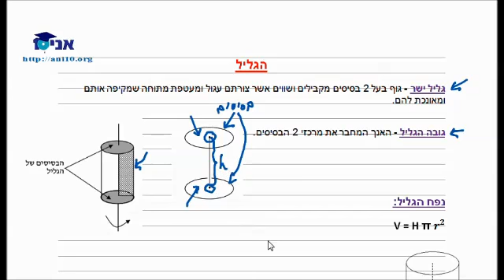כיתה ו - שיעור 21 א - הגליל - מבוא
הגליל - מבוא